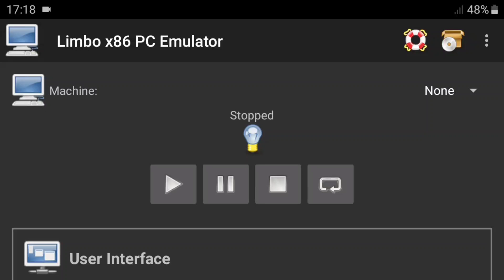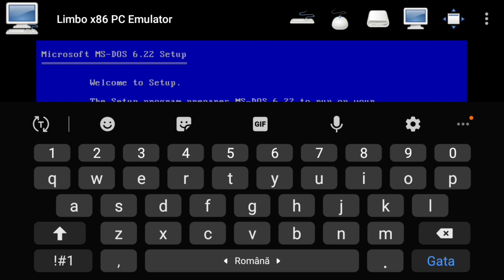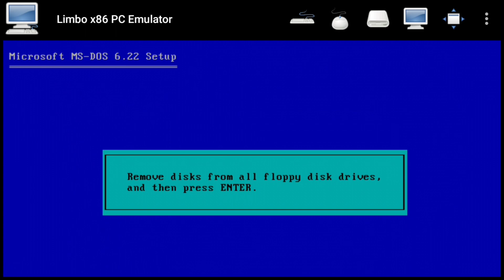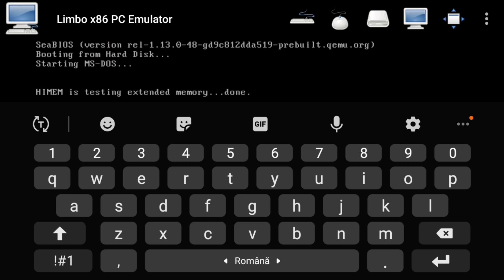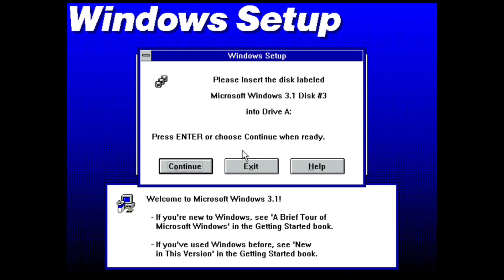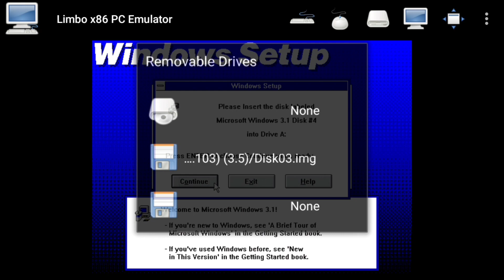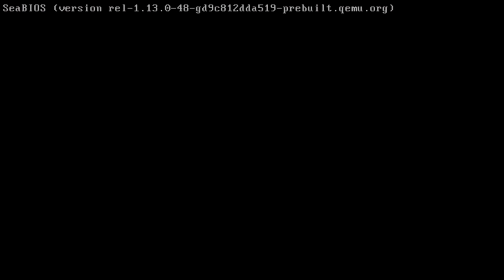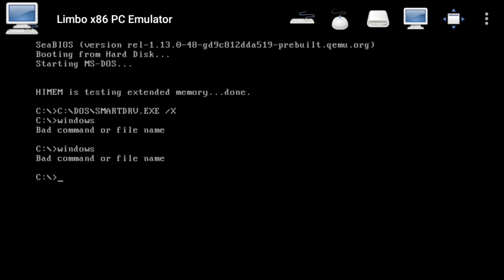Windows 3.1 in Limbo PC Emulator.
In this tutorial I will run Windows 3.1 in Limbo PC Emulator.(În acest tutorial voi rula Windows 3.1 în Limbo PC Emulator-Romanian🇷🇴🇷🇴🇷🇴).

Links:
Limbo PC Emulator-New version: